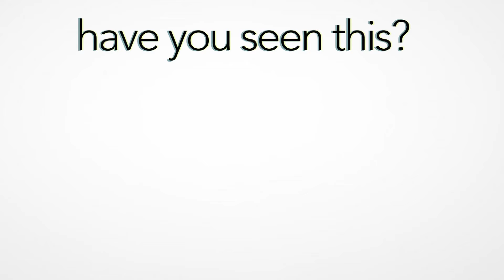HOW TO CORNROW HAIR STRAIGHT/ SEWIN CORNROW / TIPS AND TRICKS GRIPPING THE ROOT / BEGINNERS FRIENDLY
My Video You Might Be Interested In

African fashion
African women's wear
African lifestyle
Women's wear
Nigeria fashion.

Let's keep in touch follow me on

Camera Used: